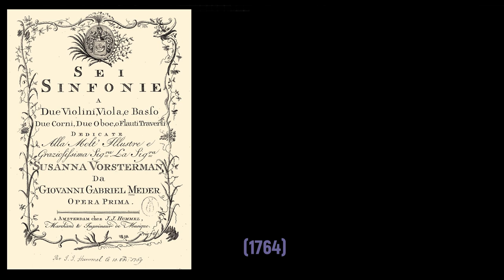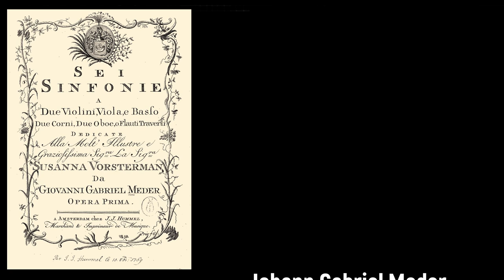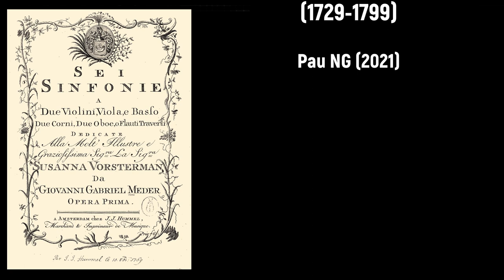Johann Gabriel Meder (1729-1800) - Sinfonia VI, Op.I (1764)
Composer: Johann Gabriel Meder (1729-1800)
Work: Sinfonia VI, Op.I (1764)
Performers: NеthеrIands Radio Chamber Orchestra

Painting: Pierre-Jacques Volaire (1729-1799) - A mediterranean bay with figures unloading a man-o'-war, figures playing cards in the foreground, other vessels beyond

Johann Gabriel Meder
(Zimmernsupra, 27 July 1729 - Amsterdam, bur. 3 December 1800)

German composer, active in the Netherlands. His relationship, if any, to Johann Valentin Meder has not been established. About 1760 he settled in Amsterdam, where he organized concerts, often working with Italian singers. Several concerts included his own works, particularly his cantatas and oratorios. He composed the cantata La contesa e la pace for the marriage of Stadholder Willem V to Wilhelmina of Prussia in 1767, and a symphony to be performed during their visit to Amsterdam the following year. None of Meder's larger vocal works has survived, nor his singing method Principes de musique pour le chant (1800). His symphonies, however, are well written in a mature pre-Classical style.